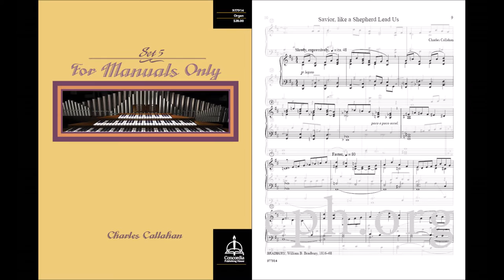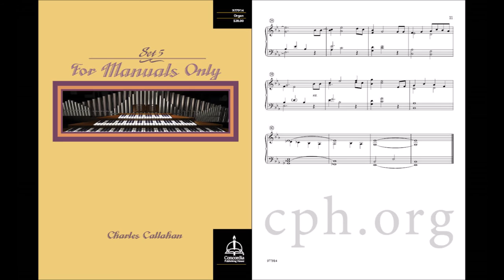Savior, like a Shepherd Lead Us from For Manuals Only, Set 5 (Organ)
Charles Callahan contributes to the For Manuals Only series with these fifteen settings based on American hymn tunes. These have been crafted to be accessible for players with limited or no pedal ability, while still interesting and engaging for organists of all levels. While these settings were written specifically for organ, they may be played on piano.